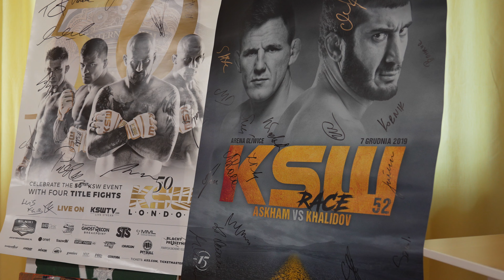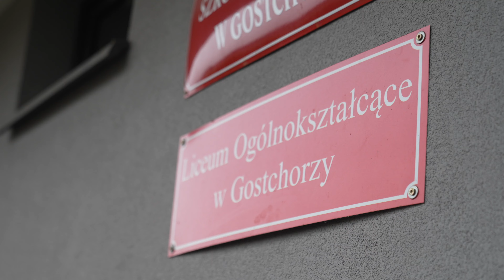Nikola "Judo" Milanovic Marcin "Bomba" Bandel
Sportowa resocjalizacja w MOW Gostchorz na dzień chłopaka